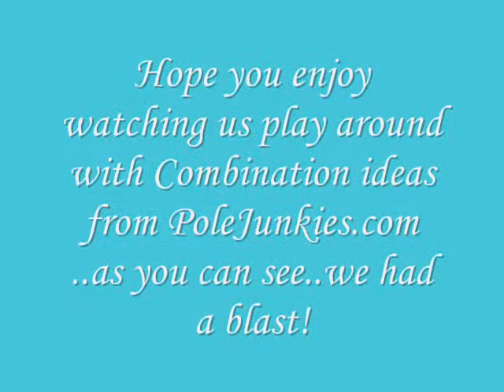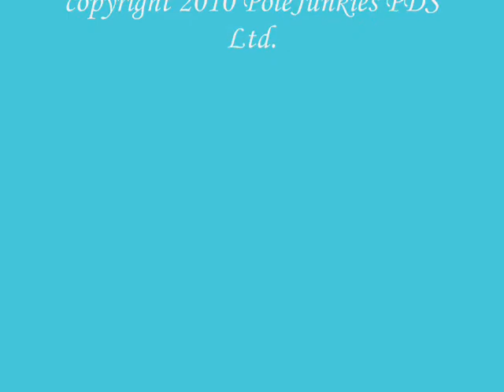PoleJunkies Student & Staff Combo Play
PoleJunkies Students & Staff playing around with swing combination ideas from the PoleJunkies.com forum.
We had fun trying them, and wanted to share! :)